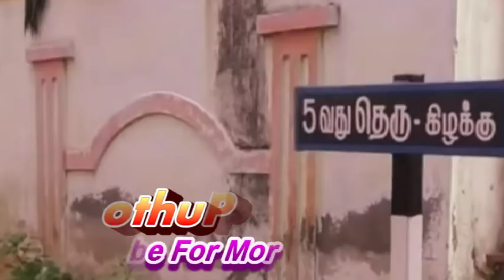திருமணத்திற்கு பிறகும் கல்லூரியில் படித்து வந்த ஹார்விபட்டி ரேவதி செய்ததை பாருங்க | Naamakkal